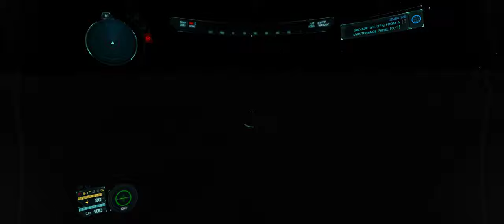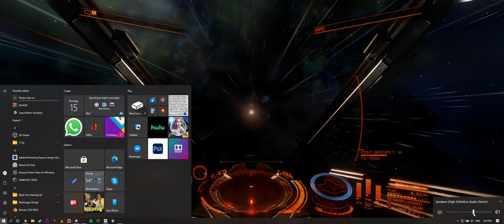Elite Dangerous 2021 04 16 19 37 18 01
An hour of EDO. I drove an SRV. I took a mission. I killed some people. The mission was a failure because nobody has been saying anything about space hands. I believe we should ask for space hands next.